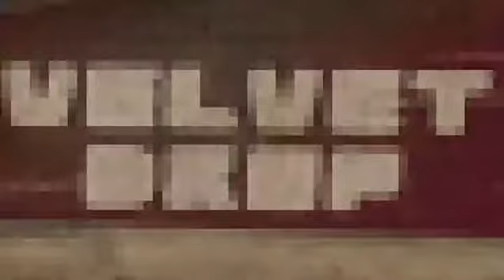Tet101 Blog Pic